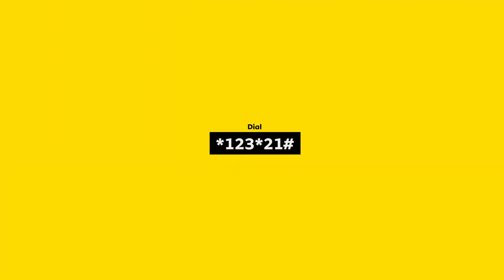All in One bundles: MTN Go Plans+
MTN Go Plans+ is:

Calls to all networks

+ Internet
+ SMS to all networks
+ Magic numbers for free calls between you (sending and receiving)
+ Free TV on your phone with Yabadoo
+ Free incoming calls when traveling out of Cameroon

To subscibe, dial *123*21#